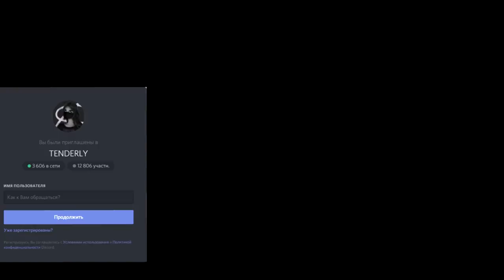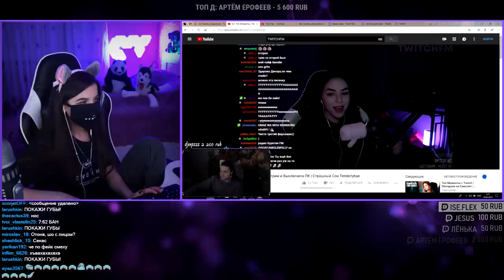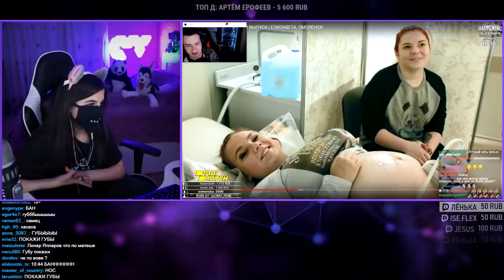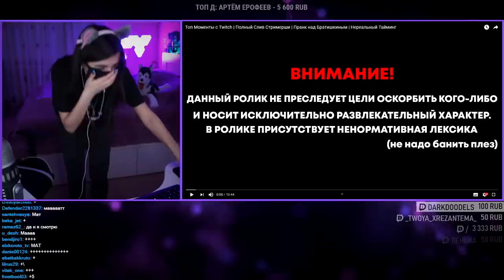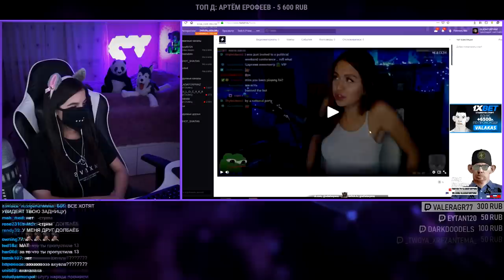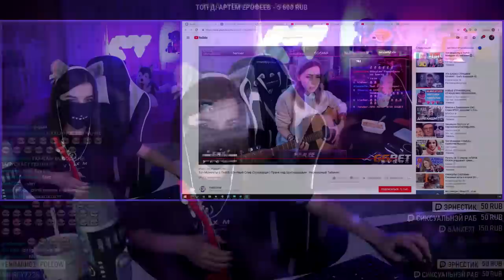TenderlyBae смотрит: Топ Моменты с Twitch | Батя Наругал на Стриме | Прыгнула с Окна